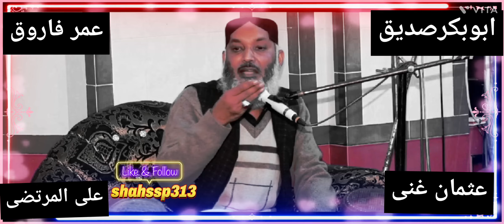Maulana Ali Mavia Sahab حضرت حسین سات دینے والے اور ان کے قاتل کون